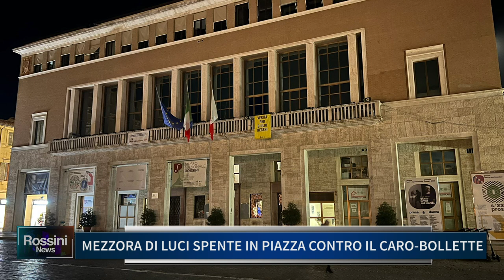MEZZORA DI LUCI SPENTE IN PIAZZA CONTRO IL CARO BOLLETTE